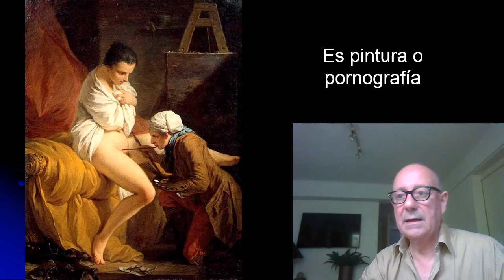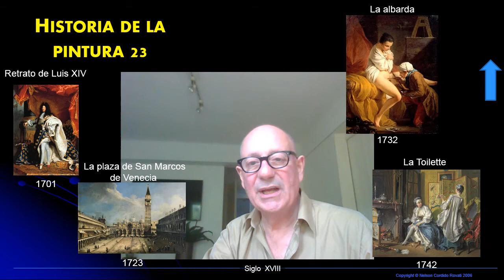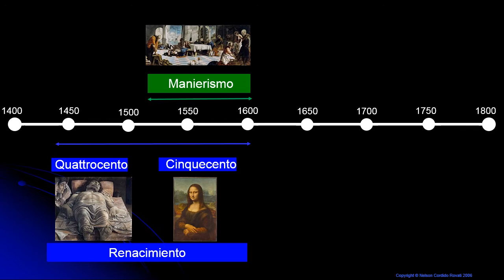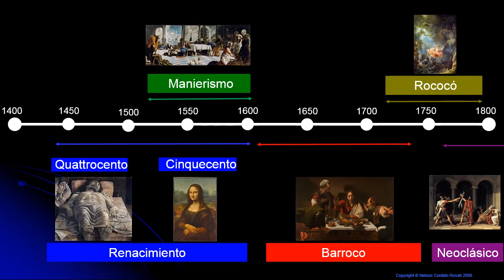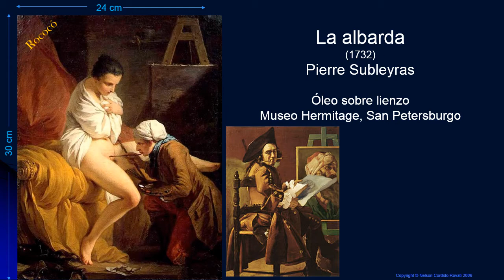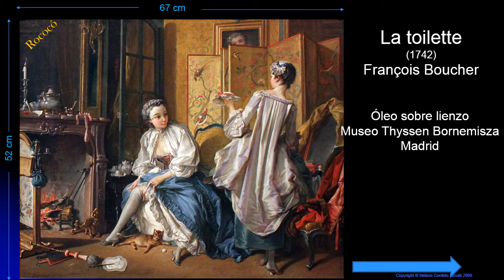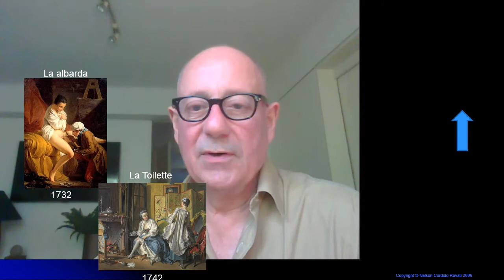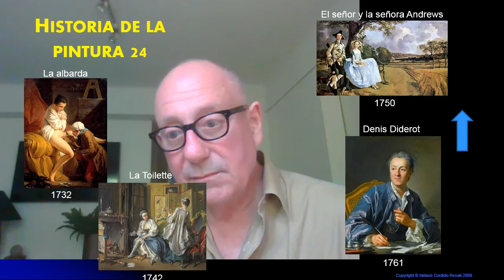Historia de la pintura 23. La albarda, de Pierre Subleyras y La Toilette, de François Boucher.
Analizaremos La albarda, de Pierre Subleyras (siublerás) y La Toilette, de François Boucher  (Búche).
Las dos  primeras obras Rococó que analizamos en el curso La historia de la pintura.
Un curso gratis sobre la evolución de la pintura occidental